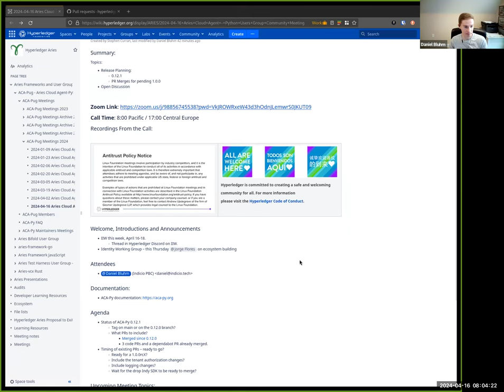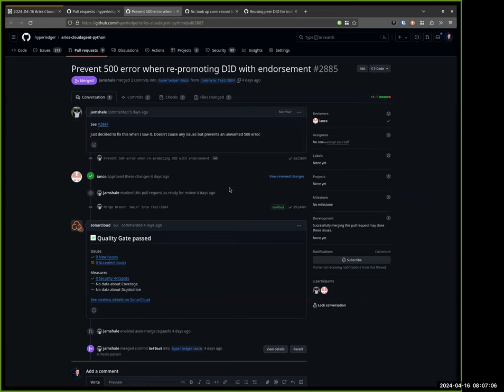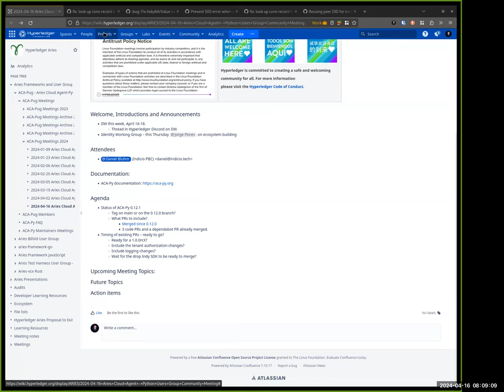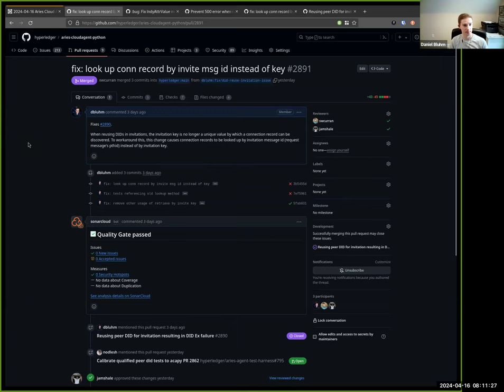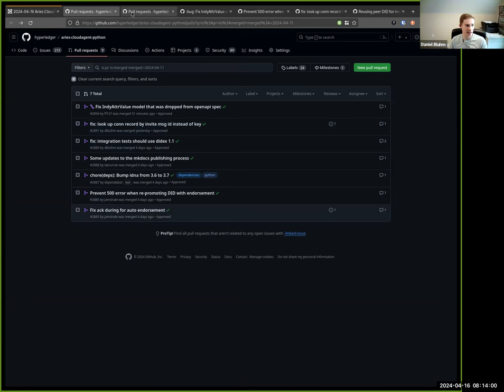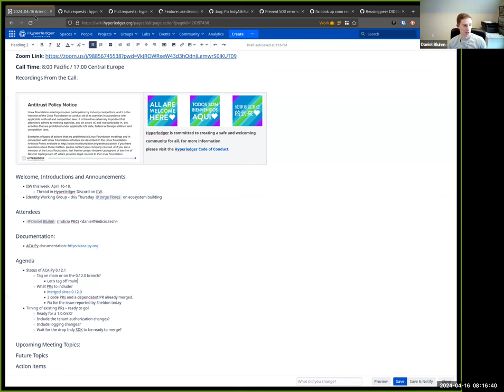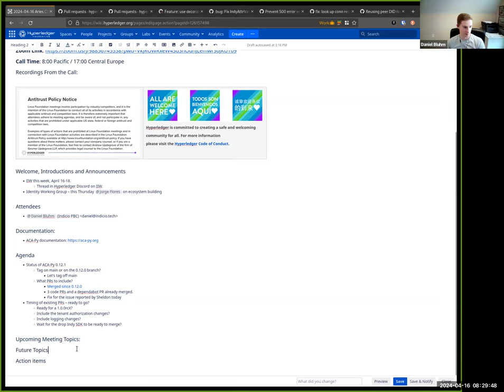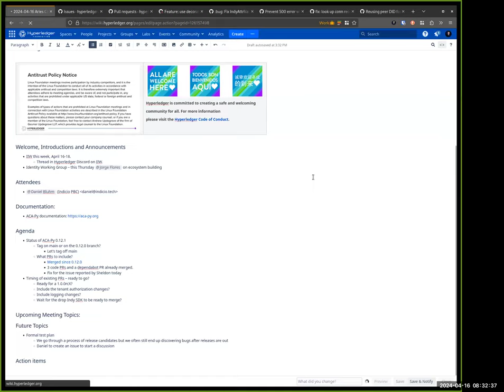20240416 Aries ACA-PUG Call